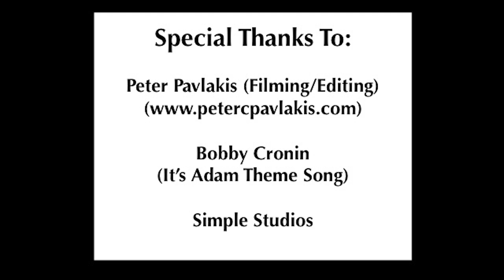Call Answered: Facetime Interview with "So Gay So What's" Darren Melchiorre and Sarah L. Jones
The "So Gay So What" campaign is celebrating it's 3 Year anniversary this month and "Call Me Adam" went to their studios to chat with its founders Darren Melchiorre and Sarah L. Jones about this milestone!

"So Gay So What" is a grassroots campaign that celebrates individuality & spreads the message of love, acceptance, support and respect in the LGBTQ community!